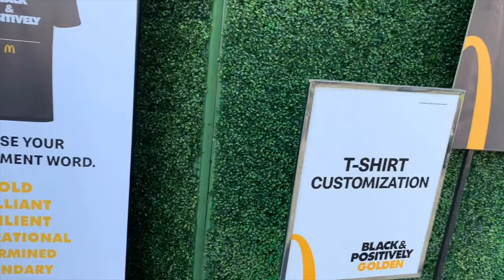Jawn Murray Joins Normani, Yvonne Orji & DJ Damage For McDonald's Leimert Park Launch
TV Host & Pop Culture Expert Jawn Murray joins Normani, Yvonne Orji & DJ Damage For McDonald's Black & Positively Golden Launch.